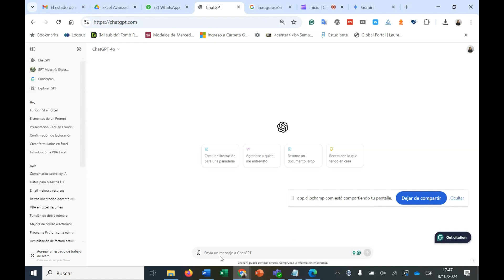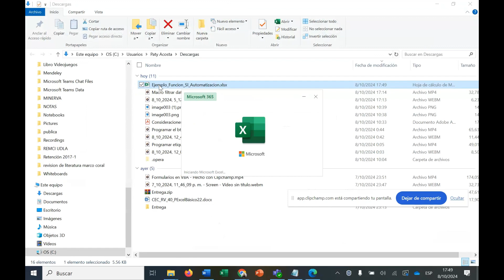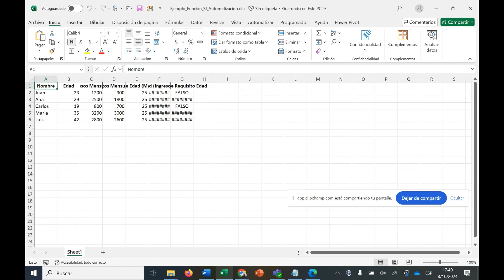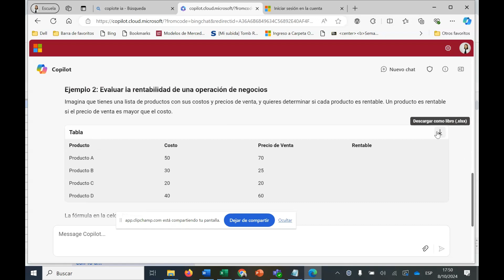Excel con IA